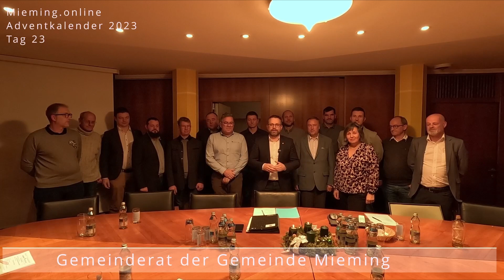Adventkalender 2023 Mieming.online - Tag 23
Mieming.online Adventkalender 2023 - Tag 23
Unser Adventkalender hat 24 Türen mit vielen Überraschungen. Er ist wie Mieming - buntgemischt, interessant und kurzweilig. Er erzählt von Mieming - Geschichten, Erinnerungen, Bräuche in Fotos und bewegten Bildern, vielleicht ist auch eine märchenhafte Geschichte dabei.